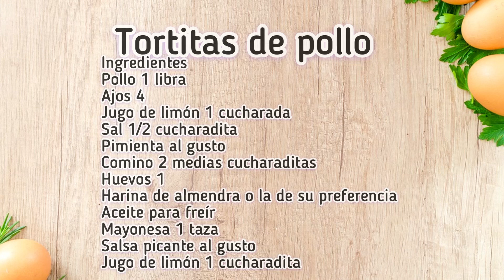Tortitas De Pollo, Pura Proteína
Tortitas de pollo
Ingredientes
Pollo 1 libra
Ajos 4
Jugo de limón 1 cucharada
Comino 2 medias cucharaditas
Huevos 1
Harina de almendra o la de su preferencia
Aceite para freír
Mayonesa 1 taza
Salsa picante al gusto
Jugo de limón 1 cucharadita